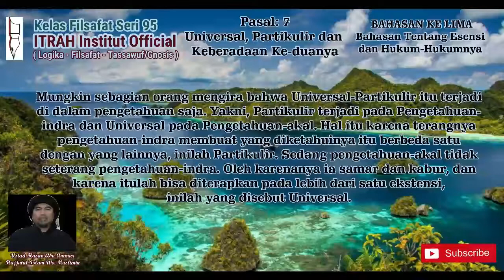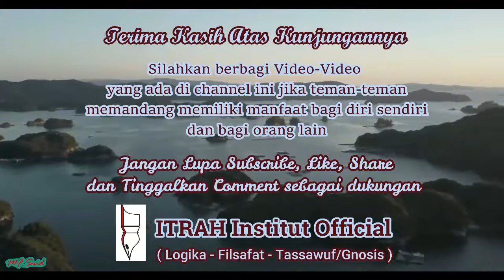Filsafat Seri 95"Universal-Partikular Dalam Pahaman/Universal-Particular Understanding" Ustad Hasan